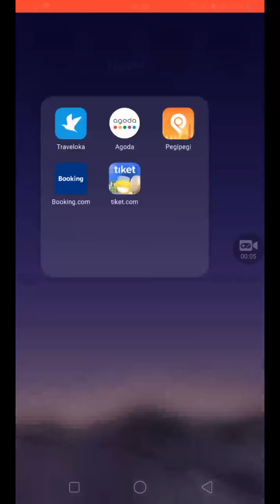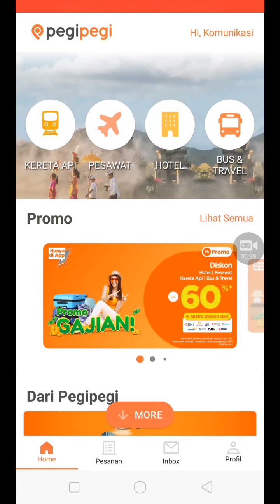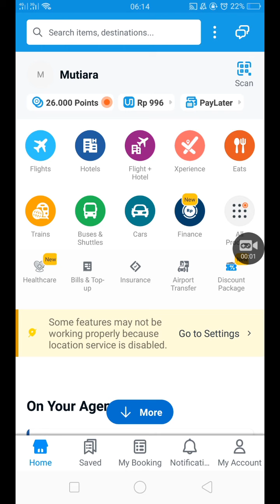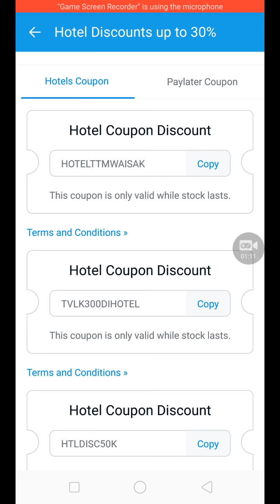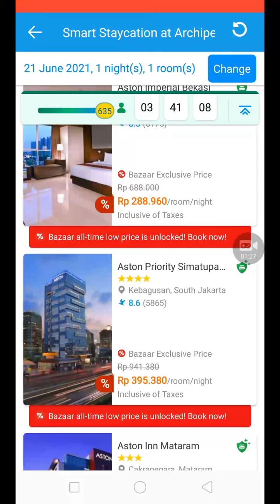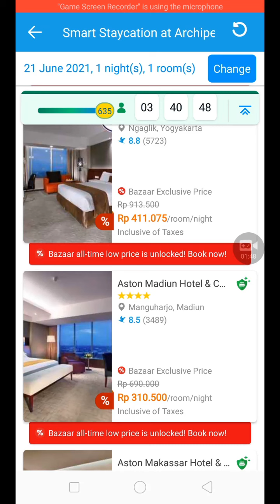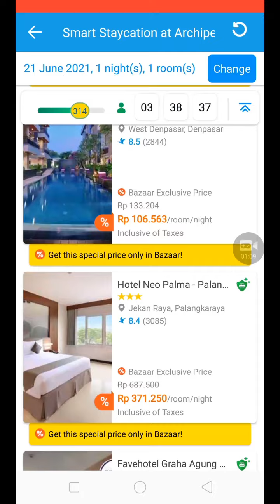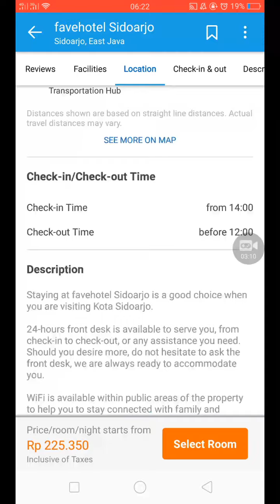CARA DAPAT HARGA HOTEL MURAH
Menjawab pertanyaan temen2 soal, gimana cara dapet hotel dengan harga murah? Nah ini aku kasi tips dan trik nya ya.. Semoga bermanfaat guys!!